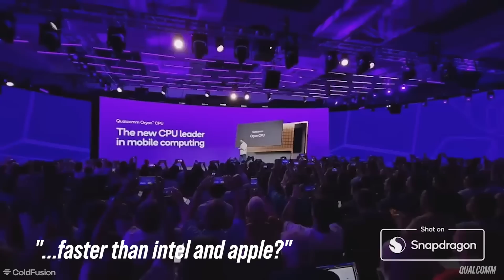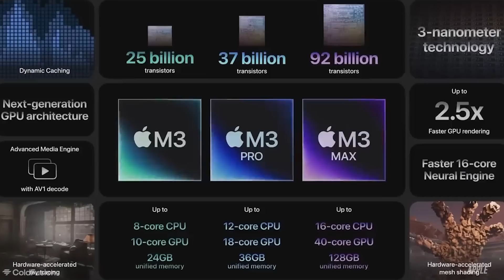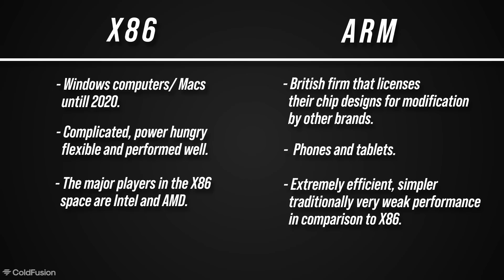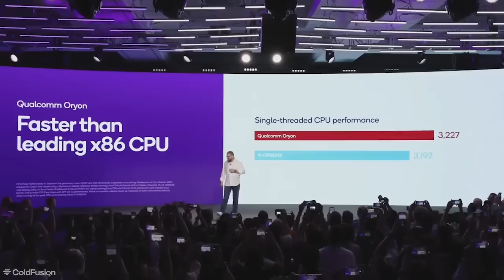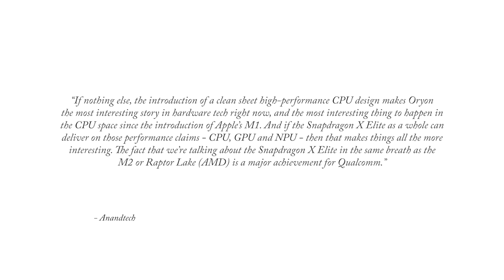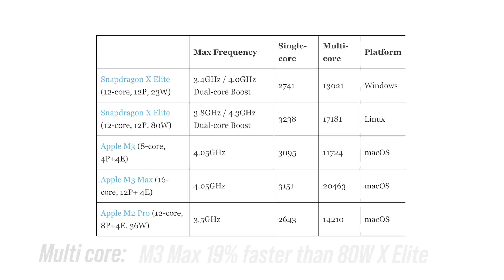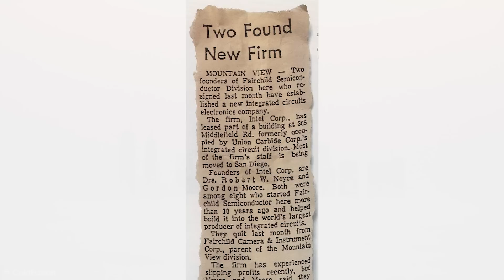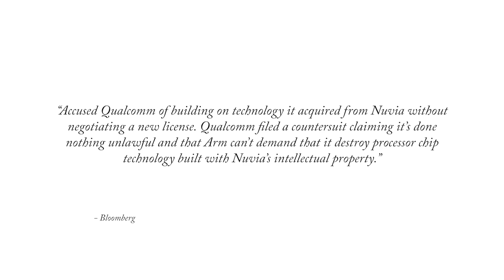Qualcomm Takes on Apple: The Battle For Chip Speed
In this episode we dive into the how Qualcomm is looking to be a new challenger to both Apple and Intel. This was thanks in part to a purchase of the firm Nuvia in 2021 made from ex-Apple engineers.

Producer: Dagogo Altraide--- About ColdFusion ---